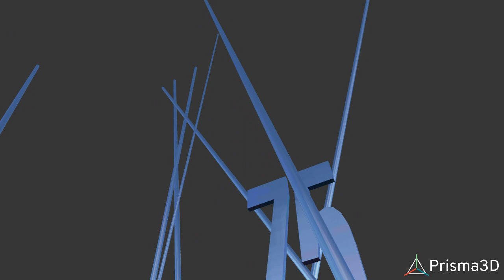20th Century Fox Celebrating 75 Years 2010 Remake V10 Ice Variant